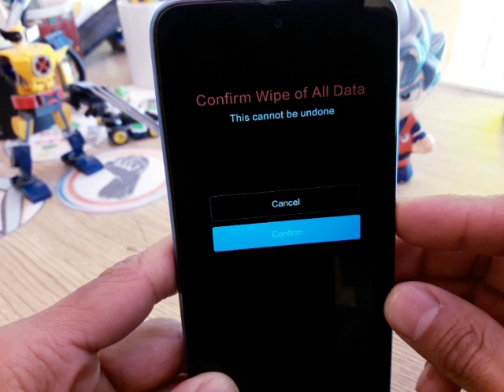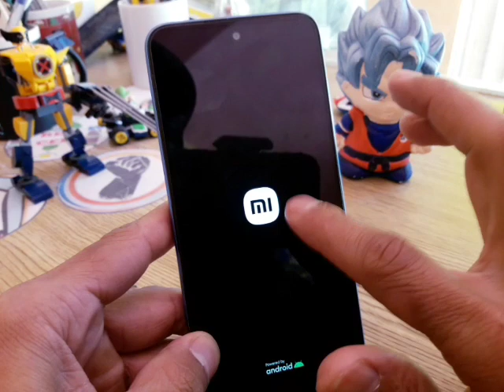teléfono redmi, xiaomi, poco se queda plasmado, congelado, pegado en la pantalla mi, no inicia